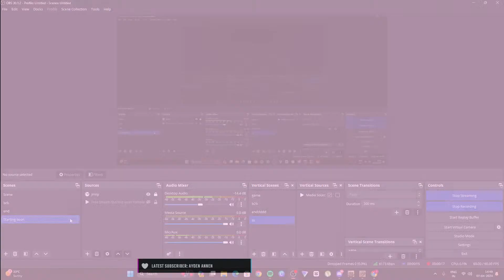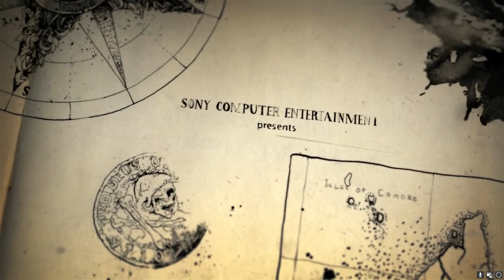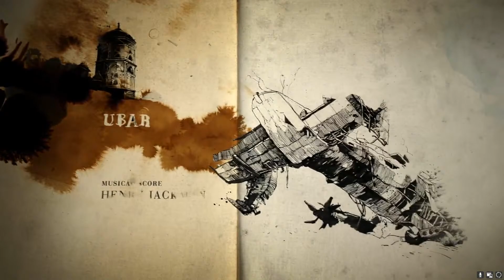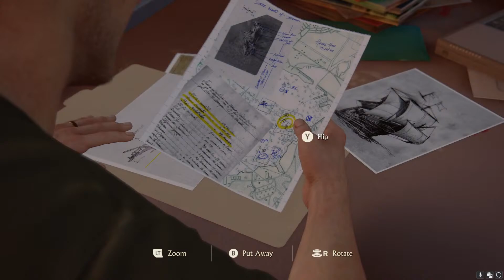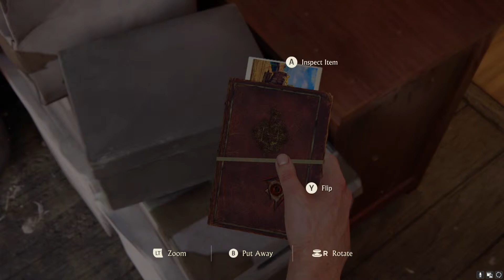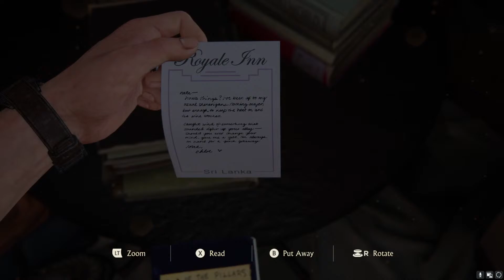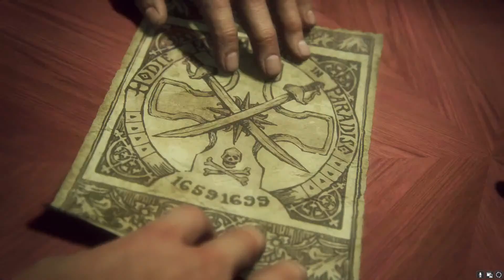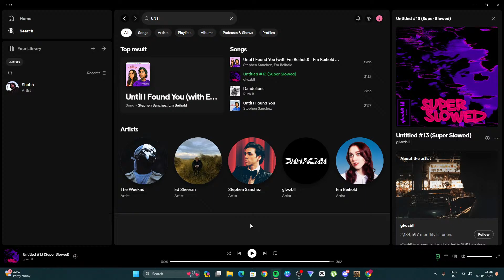#1 UNCHARTED 4 | NO COMMENTARY | uncharted4 | JINNY LIVE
Hi Guys My name is Jinny
PC SPECS
Processor : RYZEN 7700x
Graphic card : GIGIBYTE GeForce RTX 4060 TI
RAM : 32GB DDR4
Storage : 1TB SSD + 2TB HDD
Motherboard : MSI  Pro x670-p
Keyboard + Mouse : Ant esports
Headphones : Cooler master CH321